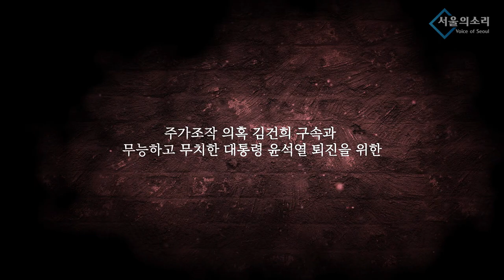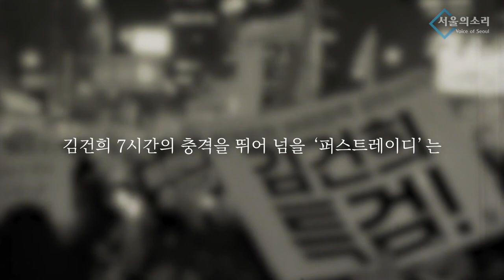시민과 약자 '갈라치기' 오세훈 시장 정신차려라